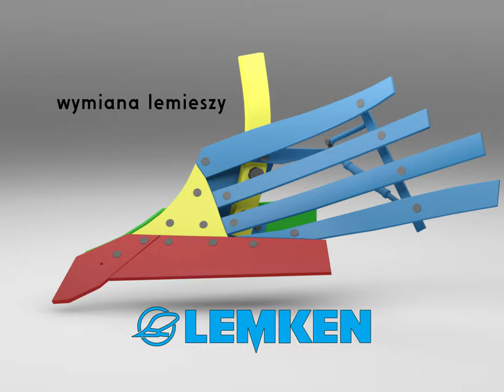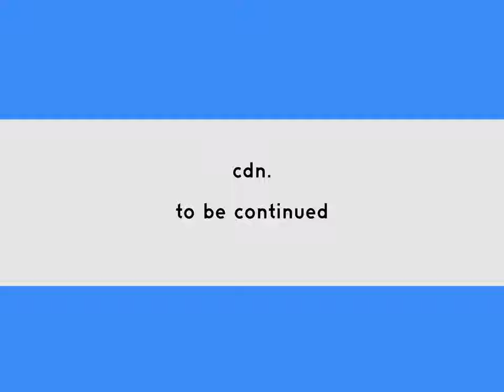wymiana lemieszy w pługu Lemken Diamant 11 Vari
shifting parts on Lemken Diamant 11 Vari